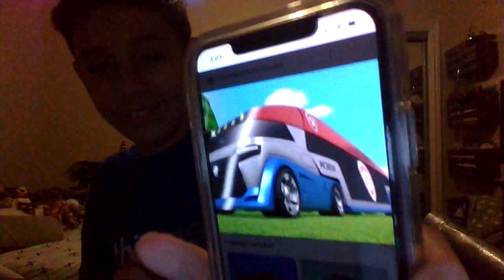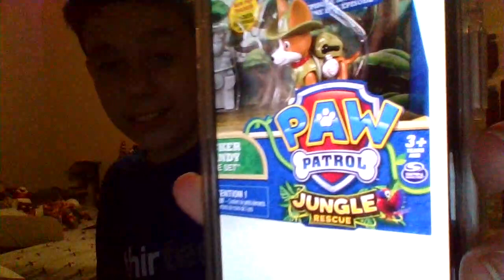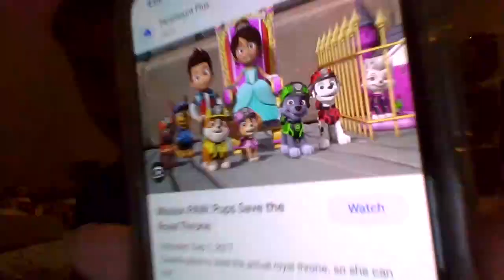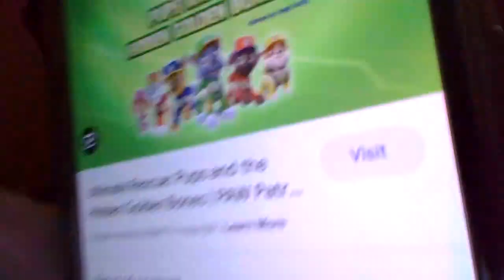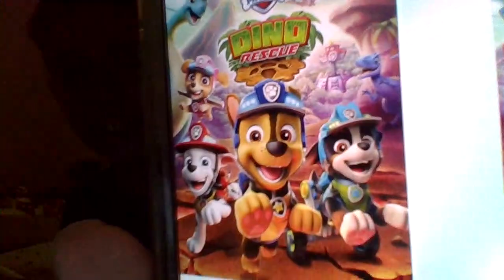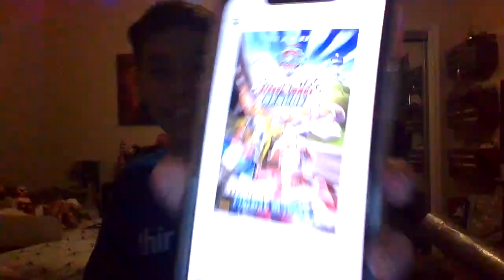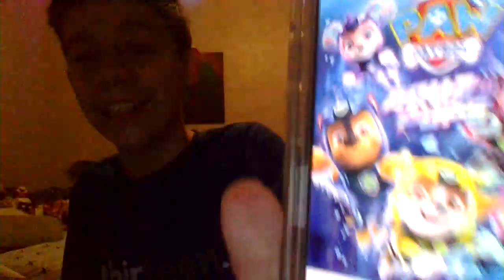More Paw Patrol members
Here are more members of paw patrol and I will show you some sub-series you didn't know about. At the time I'm uploading this Happy Mother's day.